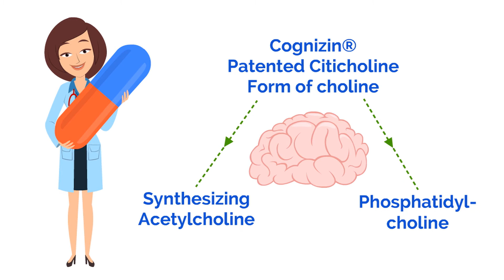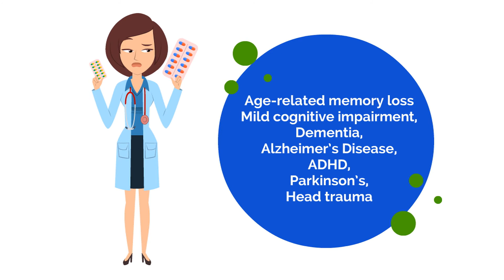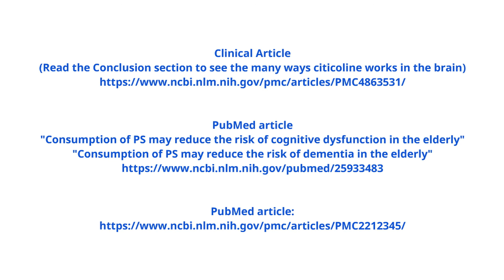Methyl-Life Supplements for Brain Health 🧠 How Methyl-Life Helps you to Focus and Recall!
In this video, we’ll be going into the Methyl-Life supplement that you can take to improve your overall focus and recall when it comes to your brain health!
➡️ Methyl-Life is continuously finding new nutrients to help us bring back what’s missing in our bodies and our overall health.

Methyl-Life continues to discover amazing nutrients that directly affect the brain in terms of:  memory, attention, mood and behavior.
Our diets have been severely lacking key nutrients that our brains need due to industrialization and the extreme processing our food undergoes in these modern times.  ➡️ So Methyl-Life has put together a dynamic product combining 3 highly-effective ingredients that you’ll rarely see in a formula together because most companies don’t think consumers will pay the higher cost of putting all of the heavy-hitters together into a single product (which is actually more affordable for consumers than having to purchase 3 separate products).

Methyl-Life’s supplement for brain health is a dynamic product that contains three major ingredients.
➡️ Cognizin®, a patented Citicoline, Sharp-PS® GREEN, a patented, non-soy, non-GMO form of PS (Phosphatidylserine) and PQQ, or Pyrroloquinoline quinone.

Find out what the supplement contains as well as the science behind them in this video!

🎬 Welcome to the Channel of Methyl-Life Supplements 🧬

We want to help you get started on that path to feeling healthier.  Methyl-Life products were created to enhance the quality of life of those with MTHFR mutations.

➡️  We’re about only using “good stuff’ – when it comes to our ingredients and our process, our products are pure, with no junk or fillers.

Beyond quality, is our passion for being an ally of those with the MTHFR condition. We’re here to keep you informed by sharing the science as it evolves, giving you the facts, and delivering honest answers to potentially complex questions.

The symptoms you or a loved one are experiencing can be frustrating, we understand that all too well.

➡️ So, let us help.
Be part of the Methyl-Life community and find real compassion and support for what you’re going through! ✅

What is MTHFR, and what does it mean to have an MTHFR mutation or MTHFR deficiency?

MTHFR stands for Methylenetetrahydrofolate Reductase. It is a key regulatory enzyme in the metabolism of folate 🔬

➡️  It also refers to a specific gene that plays a major role in the body’s methylation process. Both the enzyme and the gene have the same name, MTHFR.

However, when people talk about “MTHFR,” they’re usually not talking about either the enzyme or the gene, precisely. 🧬

They are more typically referring to one of the two common MTHFR gene mutations or that causes the enzyme to become imperfect and much less effective in the body.